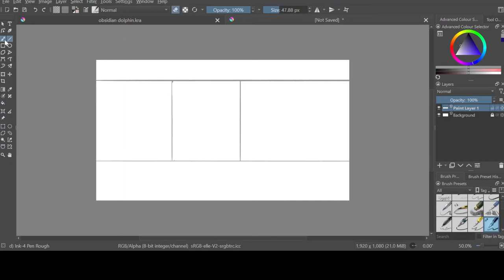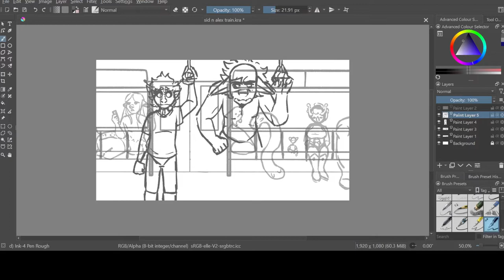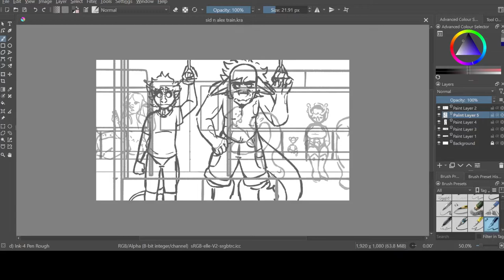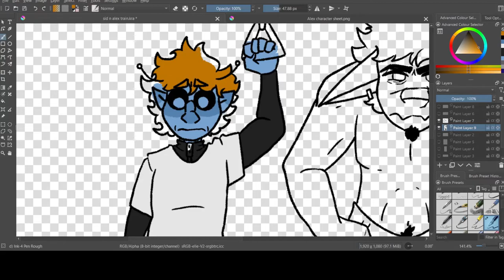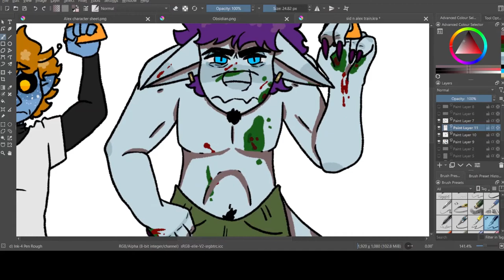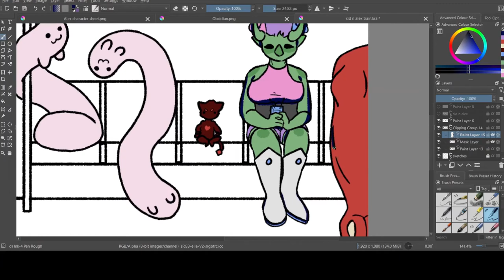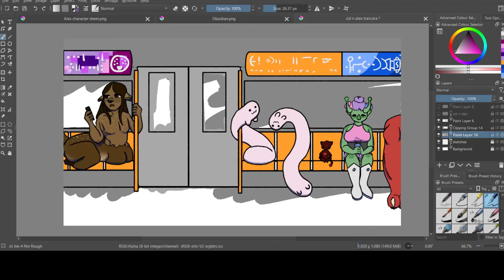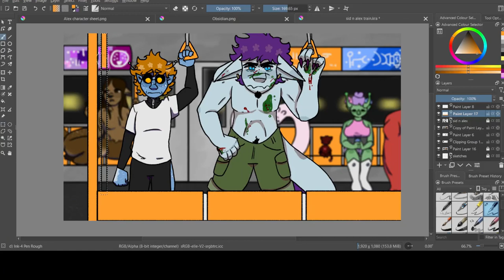Public Transport on Kornov - Speedpaint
Obsidian (the one on the right with purple hair) is owned by my friend Sid go commission him.

Honestly this is just here so my friends can see the speedpaint. Love yall to death :D

Also little anecdote: Back in around 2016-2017 I drew some human Eeveelutions inspired by Dollightful's Eeveelution series. She commented under the post praising my art. Of course the art was garbage but she wouldn't tell that to 13 year old me. Honestly, the support from her all the way back then is one of the reasons i can do all this today. Thank you so much @Dollightful for your support all those years ago. Even if you don't see this. Even if you don't remember that old Instagram post that is no longer publicly available, I hope you know that you will always have my support. Thank you for being a positive influence on little me and continuing to be a positive influence for future kids.

Anyway here's the lore my friend and I wrote:

Kornov (Origionally named K0N0-v) is a planet neutral to war, diplomatic issues and inter-planetary disputes. Ultimately, the whole planet is essentially a mall where criminals can slip under the radar for a while. Although it has a reputation for hiding criminals, the planet has a very tight policing system that takes many years to join. This planet is also home to a LOT of businesses, LOTS of workers, and even more shoppers so a lot of different species call this planet home. And the fastest way to get around this planet is the train systems as there are no roads, only walkways.

Alex is in space looking for any survivors of his species after breaking up with Moth back on Earth. You can see him wearing the shirt Moth gave him - early on when they first met and Alex had no other clothing than his military uniform - over his military uniform. He's checking here because the planet is often refuge for fleeing species.

Next to him we see the one and only Obsidian who has just murdered a bunch of people of two species.

Coming to Kornov, Obsidian was hoping for a restful break from crime and constant fleeing from authority. He was hoping to lay back, visit a few nightclubs, stop by a few strip clubs, meet a couple guys. Maybe grab a snack? Who knows. It’s a planet that boasts the idea of peace, and is known for being a criminal hiding spot - surely it’d be a good place for this beast to rest.

Then he was recognised by a bartender at a gay-space-bar. And not recognised for any good reason.
Long story short, it had to result in a gang being torn apart and mauled while a male stripper watched completely bewildered.

The beast then spent the night at a hotel - yes, they let him in despite him being covered in blood. In fact they treated him very well. He’s sure to give them a good review in the future.
Next day, he’s off to catch a train, having done a rather shit job at cleaning himself up.

Of course, the individual beside him on said train happens to be a member of a species he once fought in one of the countless galactic wars he’s been forced to engage in. Gods, wearing a shock collar in battle was not an enjoyable scene.

Overall, Obsidian mostly just wants to get to another part of the planet, feeling it’d be best for him to not land himself in the scene of a crime. Of course a crime he did commit, but that’s beside the point.

The music used is from THIS video by Mackrat. (I love this animation so much it's unhealthy and also an inspiration to me.)